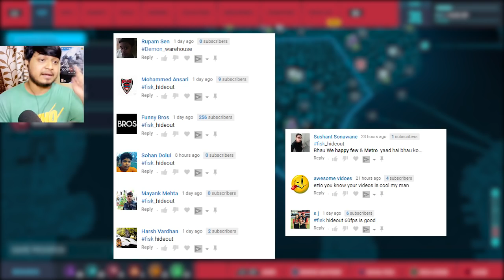All Fisk Hideout From Spider-Man PS4 2018 - Spider-Man Fighting Pro Player Dangle (ZERO DEATHS)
This video content all Fisk hideout game-play from Spider-Man PS4 Game. Fisk Hideout are nothing Bud fight club where we go and fight until the last wave of enemies.

My Review:
Spider-Man is an action-adventure game set in an open world modern-day New York City and played from a third-person perspective. It features combat systems such as an aerial combat, spider sense and reflexes, and finishing moves. Spider-Man can push attacking enemies off of buildings, though Spider-Man will not let them fall, webbing them to the side of the building. The player will be able to use Spider-Man's abilities such as web slinging and wall-crawling as well other gameplay elements, one of which will be the ability to traverse using parkour, and the crafting and use of gadgets and alternative suits with special powers. Environmental combat, quick time events and stealth will also be featured in the game. Peter Parker (outside of his Spider-Man suit) will be playable in parts of the game and Mary Jane Watson will be playable in "key moments" of the game.

WOW! Your reading My description thats Awesome.
My Name is Ezio18rip and this is My HINDI GAMING channel in which i make Games Let's Play,Full Walkthrough and Gameplay with Mix funny Hindi Commentary on Video Games.
I love horror games the most but i Love to play any indie or even AAA games too.

►My PC Specification:
Graphic/Video Card
My Mic

►Console: PS4

This Video Content:
Ezio18rip hindi gaming youtube channel
Spider-Man ps4
Spider-Man ps4 gameplay
Spider-Man ps4 in hindi
Spider-Man ps4 2018
gameplay in hindi
Spider-Man 2018 with ezio18rip
spider-man ps4 full gameplay hindi
Spider-Man ps4 full walkthrough hindi
fisk hideout
all fisk hideout from Spiderman ps4